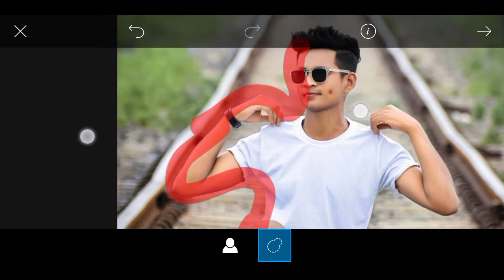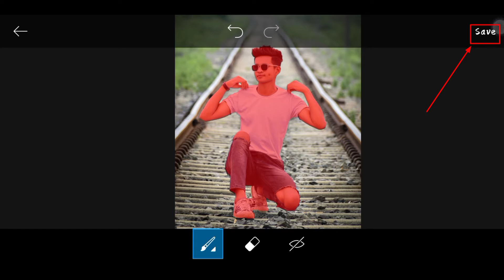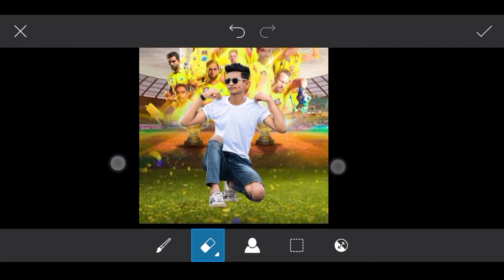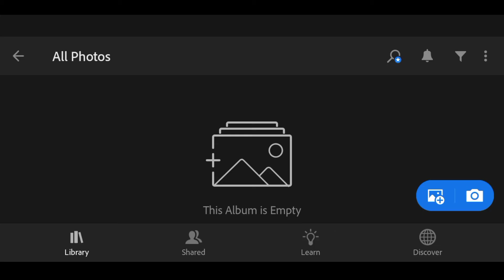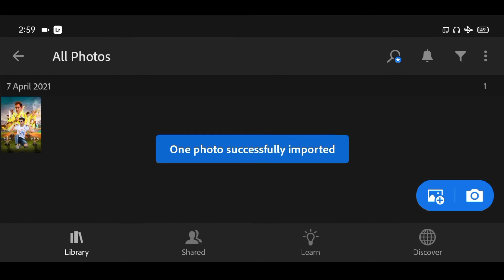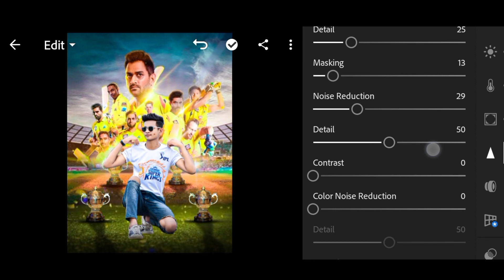New IPL Photo Editing 2021 Only Chennai Super King Supporter || IPL photo editing tutorial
Hiii.. Friends,,
                        Welcome to my YouTube channel Aaj main Aap Logo Ko PicsArt ki Help Se IPL Photo Editing Karke Dhikhane Wala Hu So Please Video Ko Pura Dekhen Or Channel Pe Naye Hai To Subscribe Jarur Kar Le Taki Ki Main Jab Bhi Koi Video Upload Karu Uska Notification Sabse Pahle Aap Tak Pahuche

Apne Mobile Se Preset Create Karna Seeken

1.New IPL Photo Editing
2.IPL Photo Editing 2021
3.PicsArt IPL Photo Editing
4.picsart Se IPL Photo Editing Keise Kare
5. IPL Photo Editing PicsArt